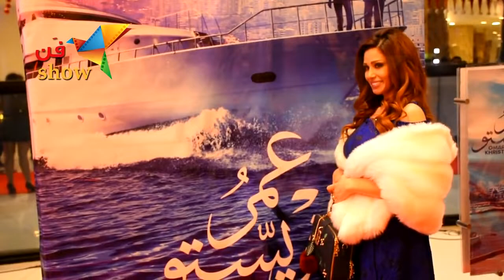شوف جمال الممثلة السورية ريهام عزيز بطلة فيلم عمر خريستو